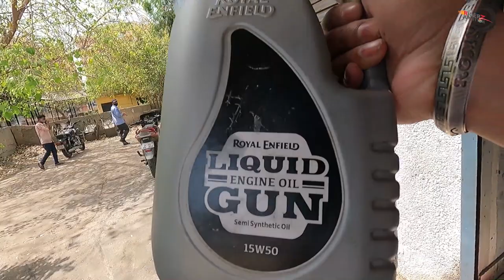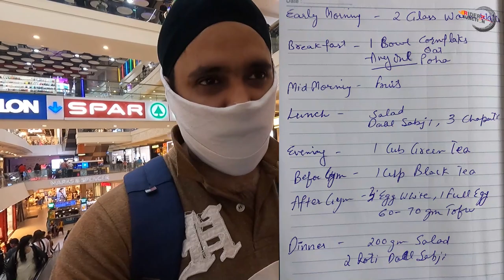Cheap & Best place for service your Royal Enfield....All original product....Riderz Junction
Best place for service your Royal Enfield. All original product. Riderz Junction